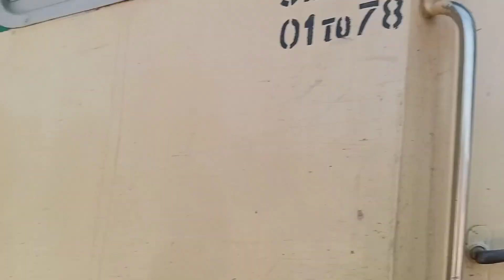aj ma train pa punjab ma aya hn .. karachi to punjab.....by train.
hey friends kya hall hain.I hope ao sb thk hno gy dostoo ya video kafii mehnat ky bad banii hai.  agr video achi lagy to 👍 like zorro        Karin

mujy umeed hai ap ko ya video pasand ae gi agr video achii lagy tu like krain👍
agr ya video apny dostno ko dakhna chaty hain tu share👫 krain
agr ap humy video ky bare ma koch batana chaty hain tu comment👌ma likhoo

Dosto sab sy important is channel ko "subscribe 🤝 kr do or bell☝wale icon ko b press krain tha k humarii her new video ap ko sub for sy phly dakh sakhoo